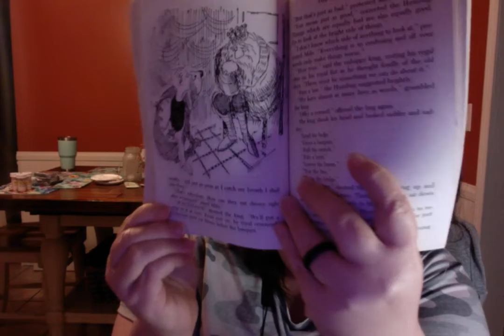The Phantom Tollbooth by Norton Juster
Mama Gibson reading, chapters 8 and 9 of The Phantom Tollbooth